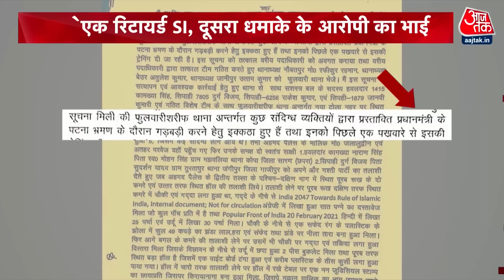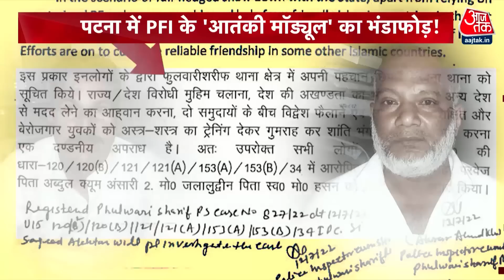Bihar में आतंकी मॉड्यूल का भंडाफोड़, Terrorist के निशाने पर थे PM Narendra Modi | Aaj Tak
पटना (Patna) में बहुत बड़ी आतंकी साजिश का खुलासा हुआ है. प्रधानमंत्री नरेंद्र मोदी (Narendra Modi) के पटना दौरे में गड़बड़ी फैलाने की साजिश थी. इसके लिए 15 दिनों से संदिग्ध आतंकियों को ट्रेनिंग दी जा रही थी. 12 जुलाई को पीएम मोदी (PM Modi) ने पटना का दौरा किया था. इससे ठीक पहले पटना पुलिस ने एक मकान पर रेड डालकर आतंक की इस फैक्ट्री को बेनकाब किया.